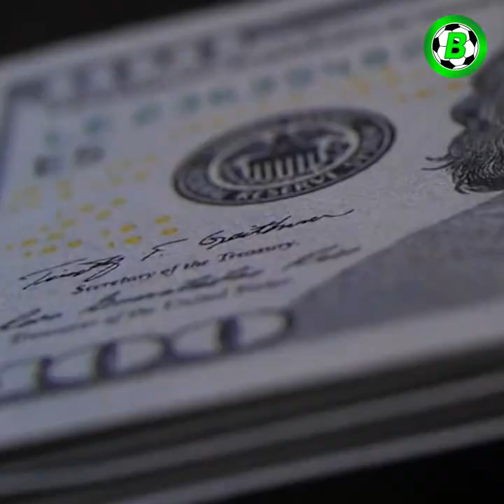လူရှုပ်ကြီးတစ်ယောက်ဖြစ်ပေမယ့်သားဖြစ်သူအပေါ်တာဝန်ကျေလွန်းတဲ့ နေမာ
အားပေးနိုင်ပါတယ်ခင်ဗျာ

Credits